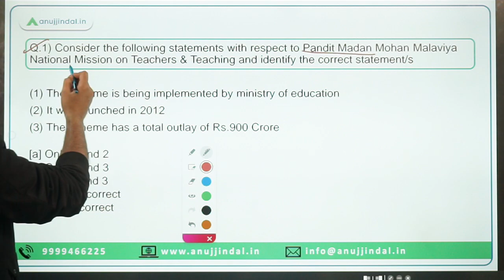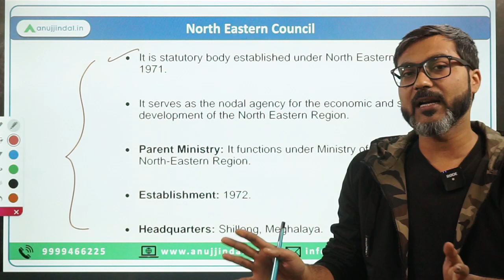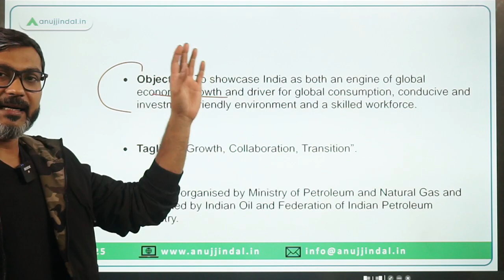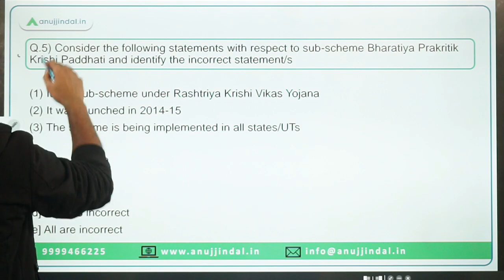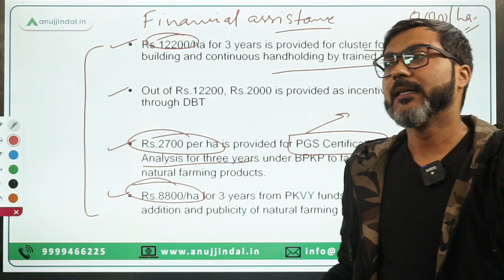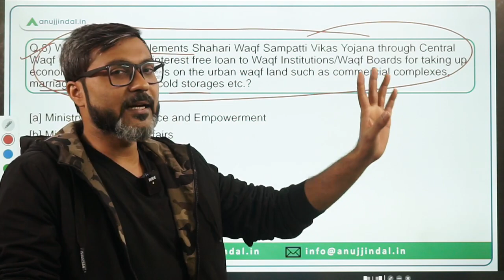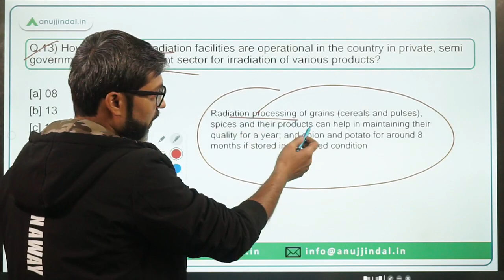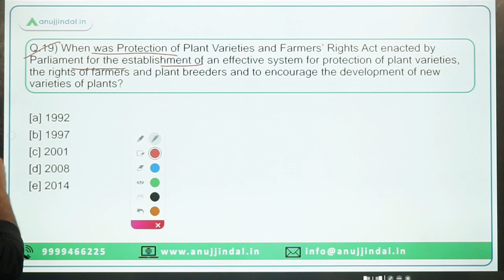PIB Current Affairs 24*7 Current Affairs | RBI Grade B | Daily ESI Current Affairs - Manish Sir